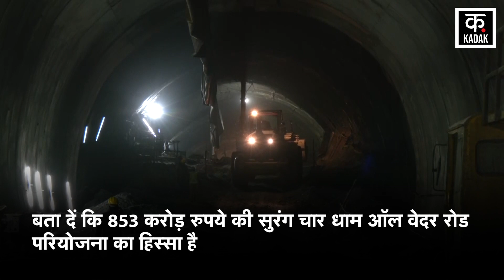Uttarkashi Tunnel में फंसे 40 मजदूरों के Rescue के लिए American Joint Auger Machine का प्रयोग |Kadak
Rescue operation is going on on war footing for the fifth day today to save 40 laborers trapped in the tunnel in Uttarkashi, Uttarakhand. The ongoing rescue operation to rescue the workers entered the fifth day today. Workers have been trapped in the tunnel of Uttarkashi for more than 100 hours. Let us tell you that on Sunday, November 12, the Silkyara Tunnel Project collapsed, 40 workers got trapped in the tunnel.
उत्तराखंड के उत्तरकाशी में टनल में फंसे 40 मजदूरों को बचाने के लिए आज पांचवे दिन युद्धस्तर पर रेस्क्यू ऑपरेशन जारी है. मजदूरों को निकालने के लिए जारी बचाव अभियान आज पांचवे दिन में प्रवेश कर गया. 100 घंटों से अधिक समय से मजदूर उत्तरकाशी के सुरंग में फंसे हुए हैं. बता दें कि रविवार 12 नवंबर को, सिल्क्यारा सुरंग परियोजना ढह गई, इसमें 40 मजदूर सुरंग में फंस गए.